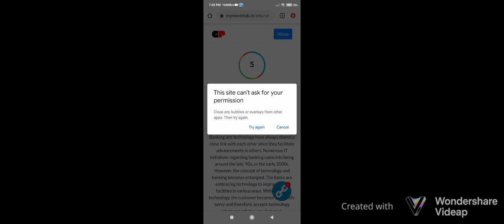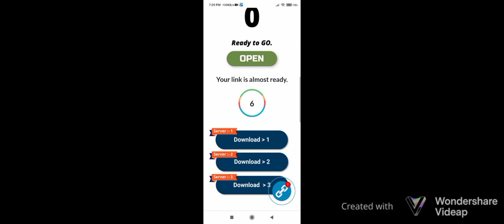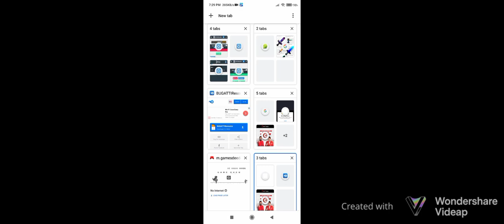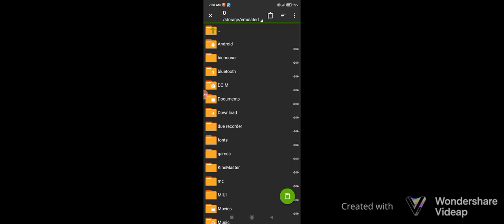Chapati Bugatti Mod for Minecraft Pocket Edition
Download link Behaviour pack

Hey guys
Pls support me daily funny videos
____________Subscribe_____________
_______________Like________________

My device - Redmi 9
And my name is - Ayush
Class - 8th
Live in - Gwalior
This is our channel Chapati Mods

About this channel - I created this channel for mod video_____
I upload daily mod video______
so this channel helpful for you____________

IGNORE TAGS😅😅😅😅